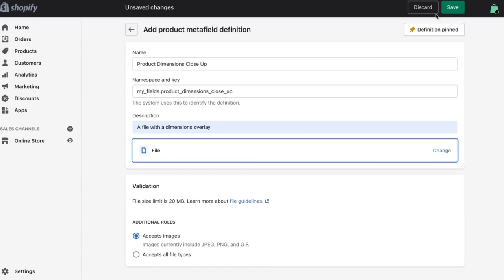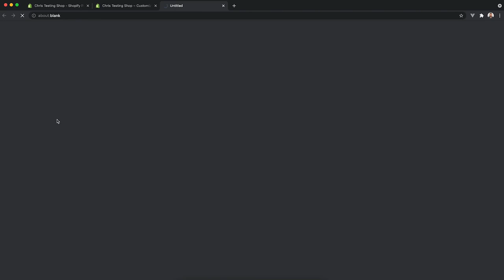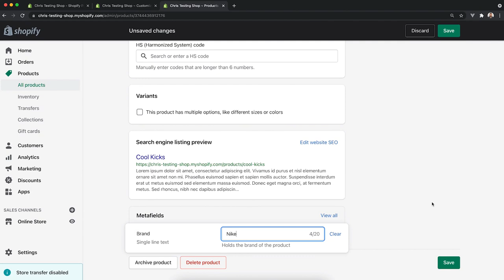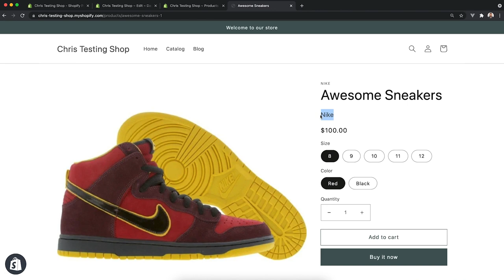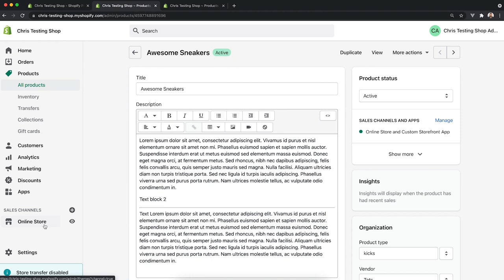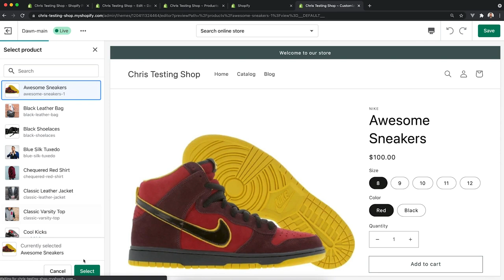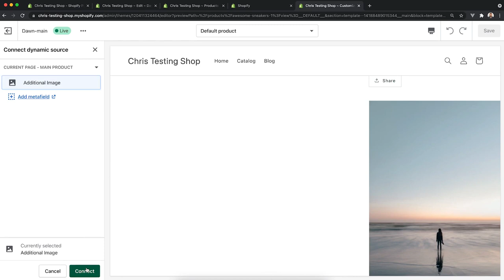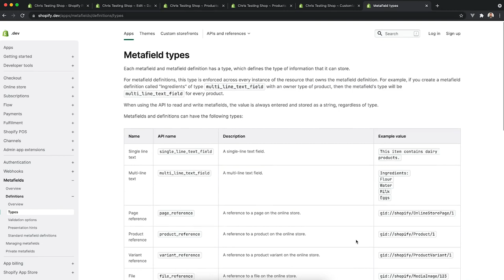Shopify Metafields: How to Add Custom Fields in Shopify (Online Store 2.0)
Episode Overview
Shopify have released a new update to Metafields that makes them so much easier to use and provides a level of flexibility never before seen.

In this video, you'll learn how to set up metafields in your online store, edit them from within the product admin page and then dynamically link them to your front-end using the new theme editor.